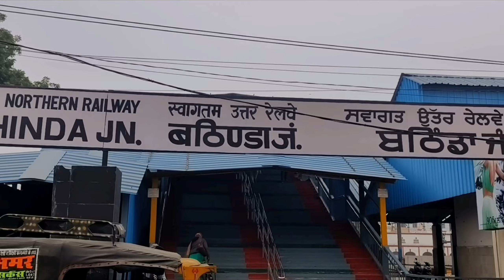बठिंडा पंजाब कथा में कैसे पहुंचे | Bathinda Punjab | Pandit Pradeep Mishra ji sehore Wale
बठिंडा प्रदीप मिश्रा जी कि कथा जानकारी | Pandit Pradeep Mishra ji sehore wale | Bhatinda Punjab live

pradeep mishra ji sehore wale
pt. pradeep ji mishra
pandit pradeep mishra sehore
pandit pradeep mishra shivpuran
pandit pradeep ji mishra sehore wale
pradeep mishra bhatinda
pradeep mishra ji bhatinda punjab
pashupati vrat ki vidhi by pradeep mishra
safed aakde ki jad pradeep mishra
today shiv puran by pradeep mishra
bhatinda
bhatinda places to visit
bhatinda cantt quarters
bhatinda tourist places
bhatinda hotels
bhatinda food tour
bhatinda city
bhatinda tour
bhatinda qila
bhatinda news
bhatinda fall
bhatinda facts
bhatinda shahar
bhatinda firing
bhatinda fall distance from kolkata
bhatinda tourism
bhatinda city tour
sikhni of bhatinda
bhatinda military
bhatinda fall wiki
history of bhatinda
bhatinda fall video
bhatinda waterfall
rose garden bhatinda
bhatinda firing news
khiladi 786 bhatinda
bhatinda cantt firing
aiims bhatinda hostel
aiims bhatinda campus
prem asha family vlogs
prem asha vlogs
prem asha family blogs
prem asha vlog
prem asha blog video